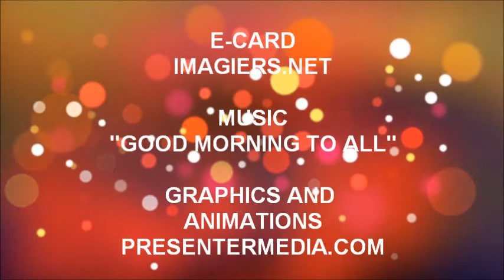TANTI AUGURI MELANIE